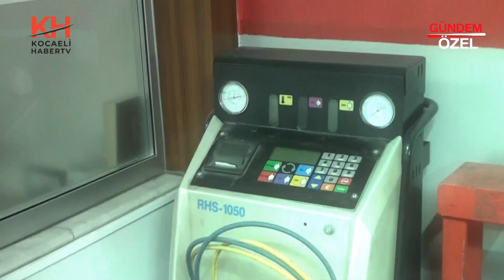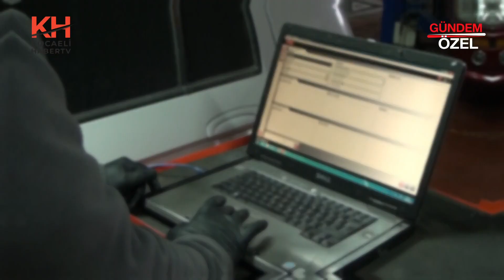AYCAR OTOMOTİV - İZMİT / KOCAELİ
AYCAR OTOMOTİV Firma Sahibi Yasemin ALTINOK, başarı ve faaliyetlerini Kocaeli Haber TV muhabirimiz Sinan YAYLAK' a anlattı.